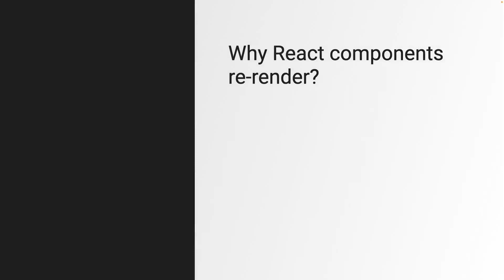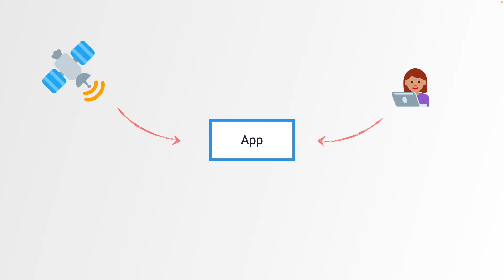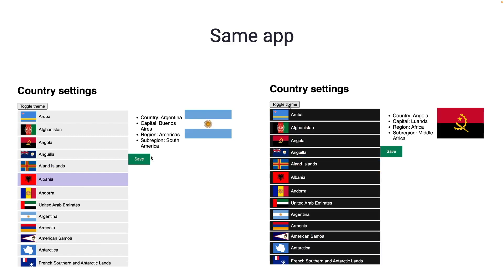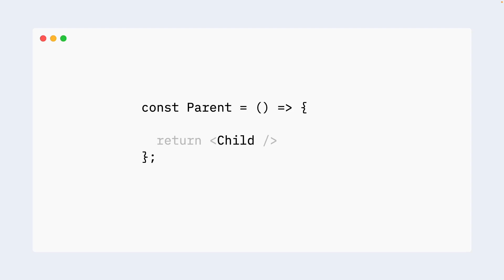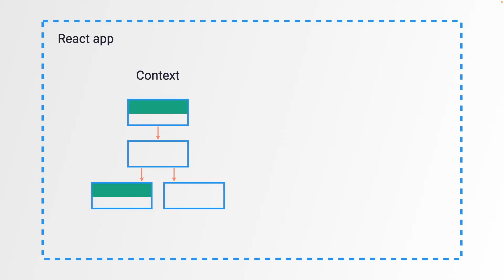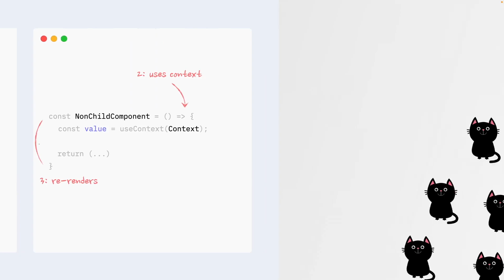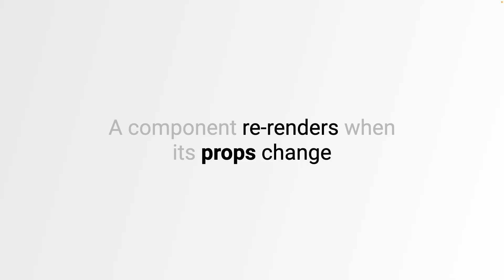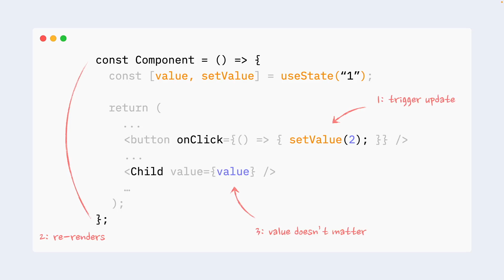Why React components re-render?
👉 How to useMemo and useCallback: you can remove most of them

Introduction into why React components re-render themselves.